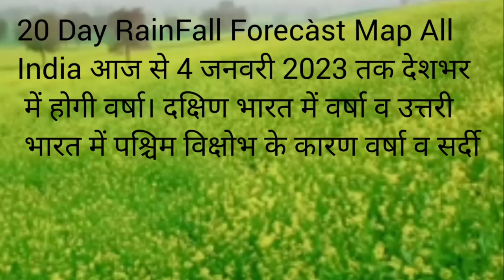20 day RainFall Forecàst Map All India आज से 4 जनवरी 2023 तक देशभर में कब कहां होगी वर्षा।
20  day RainFall Forecàst Map All India आज से 4 जनवरी 2023 तक देशभर में कब कहां होगी वर्षा।